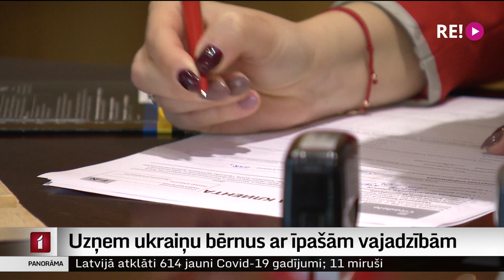Uzņem ukraiņu bērnus ar īpašām vajadzībām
Latviju veiksmīgi sasniegušas vēl 16 ģimenes no Ukrainas, kas Rīgā ieradušās kopā ar bērniem, kuriem ir īpašas vajadzības. Viņu nogādāšana šurp bijusi iespējama, pateicoties ciešai sadarbībai starp Latvijas brīvprātīgajiem un Ukrainas Sarkano Krustu. Ņemot vērā bērnu veselības stāvokli, šodien šīm ģimenēm tika organizēta pakalpojumu saņemšana pagaidu izmitināšanas vietā – viesnīcā. Plašāk – Vita Anstrate.